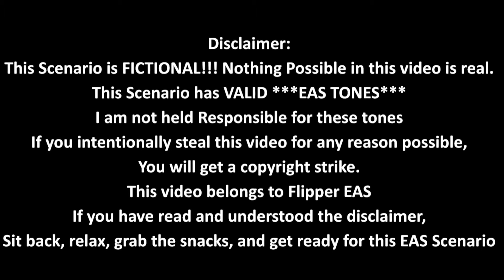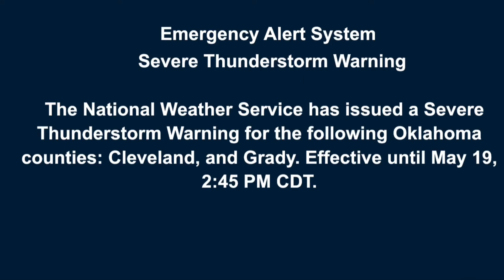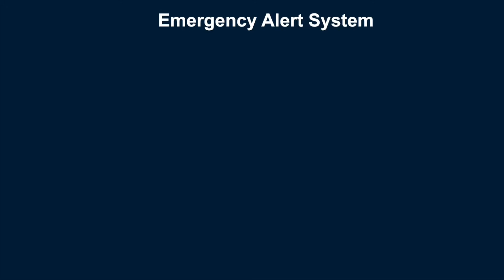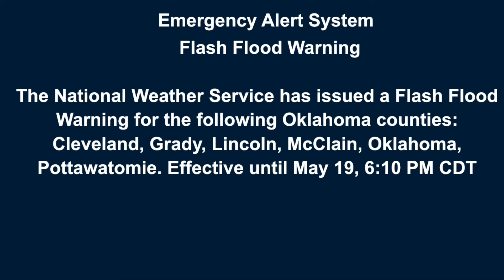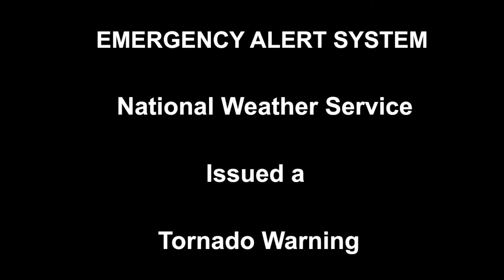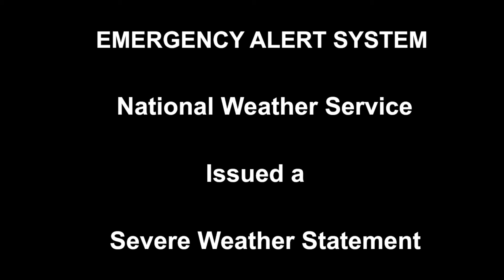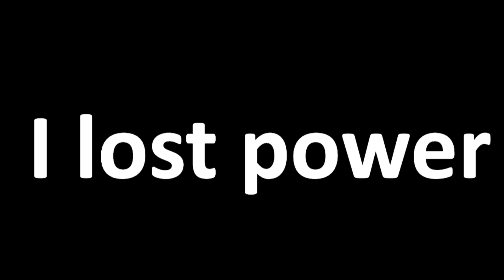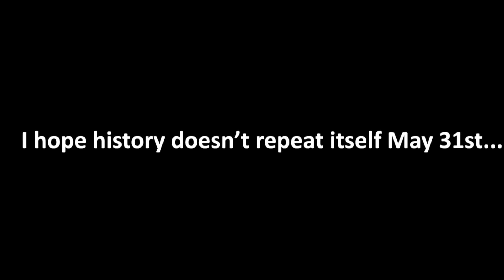EAS Scenario - Tornado Warning VS. Tsar Bomba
Since Diamond Ender Pearl wanted to reach 1,335 subscribers, this scenario duration is 13 minutes and 35 seconds. Pretty cool if you ask me.

~PLOT~
May 19, 2023 makes a 10 year anniversary for the Edmond/Moore, Oklahoma tornado outbreak. History will repeat itself as the SPC in Norman has predicted a high risk of storms and tornadoes forming through Edmond, Oklahoma City, and Moore. While these storms have impacted the areas, the government has called out a national emergency with a nuclear weapon headed for the United States. The missile looked to impact the state of Oklahoma, NORAD Military Radar has stated. This cannot be good as the missile may impact where the tornado is right now. Will there be mass casualties during another disaster at Oklahoma, or are the people going to take the precautions?